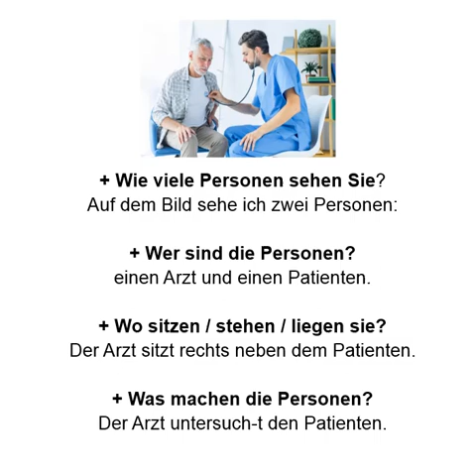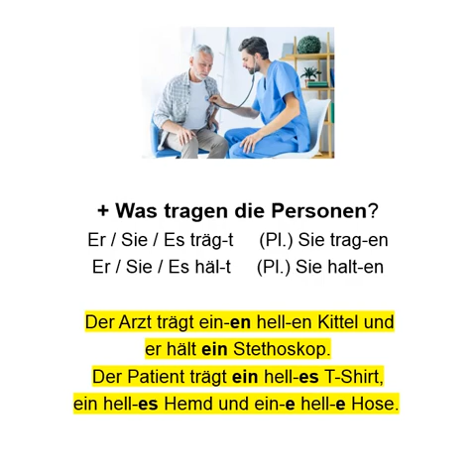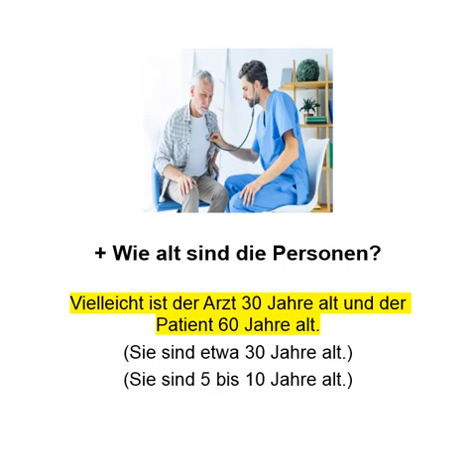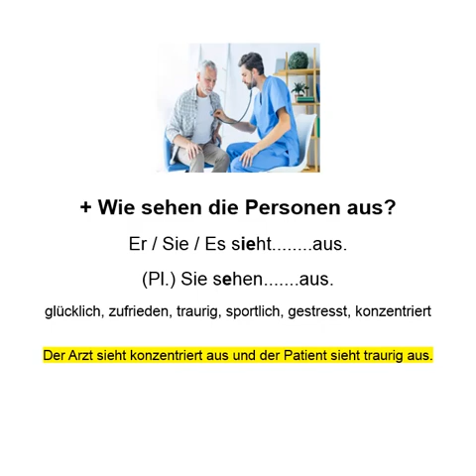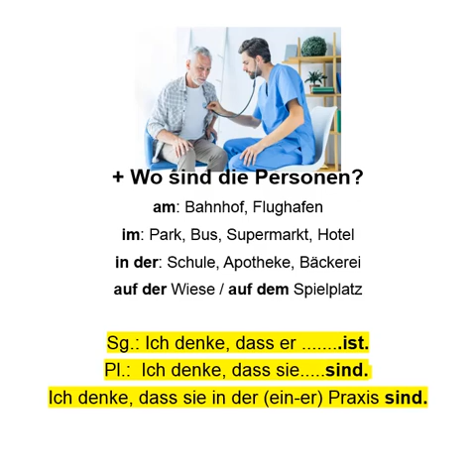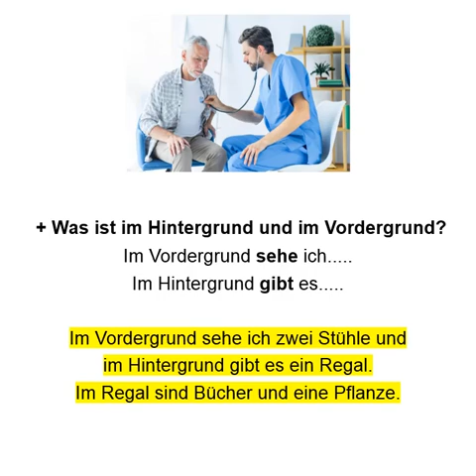DTZ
DTZ sprechen Teil II